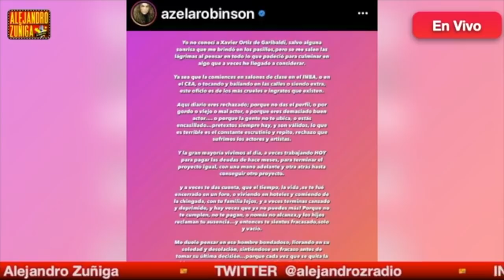DESGARRADORA CONFESION!! AZELA ROBINSON CONFIESA LO INIMAGINABLE